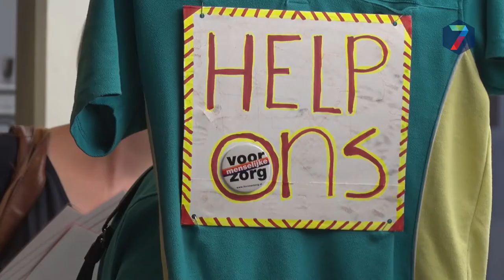"Vérian wil doorstart maken"